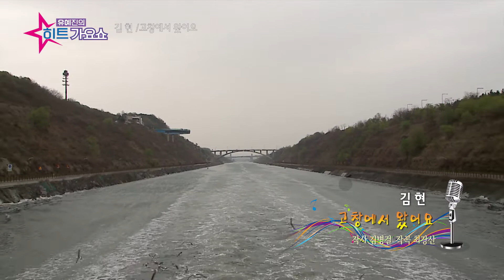가수 김현-고창에서 왔어요-유예진의 가요 커피숍 20회